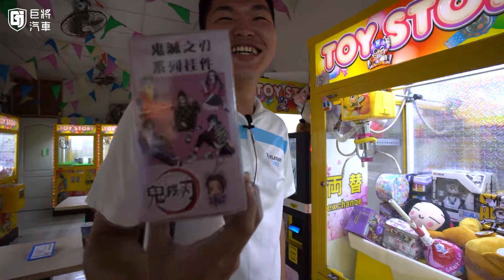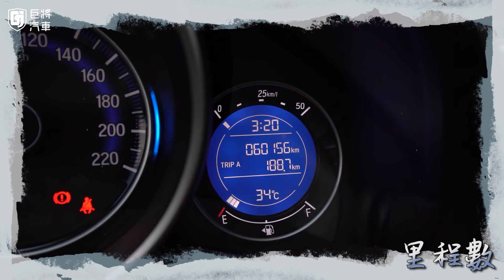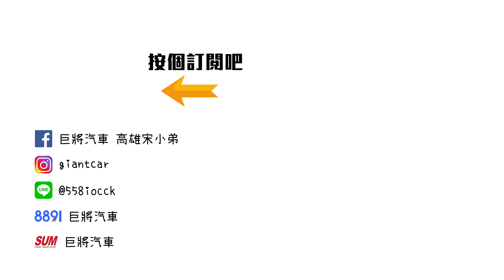【中古車值多少】ep.119 16年 Honda Fit，經典的市區代步好車，我們又會估多少!?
企劃-人魚
製作-人魚
攝影-人魚
後製-人魚、阿澤、飛藏